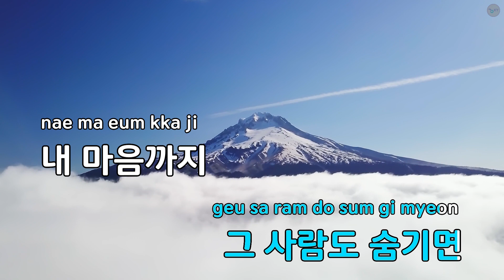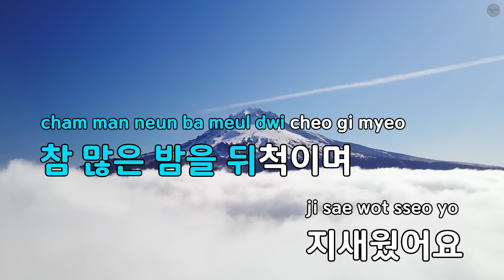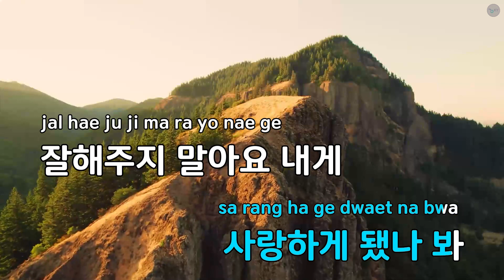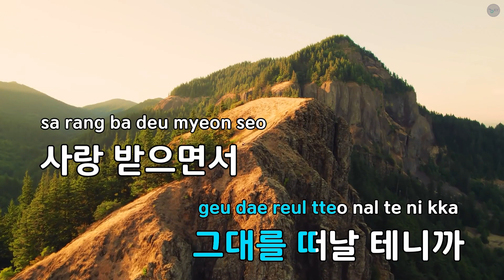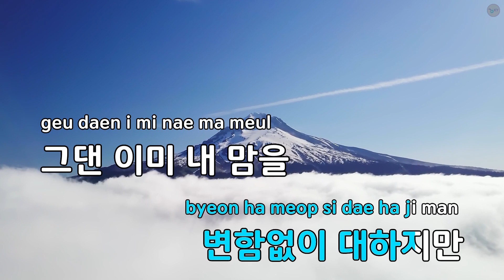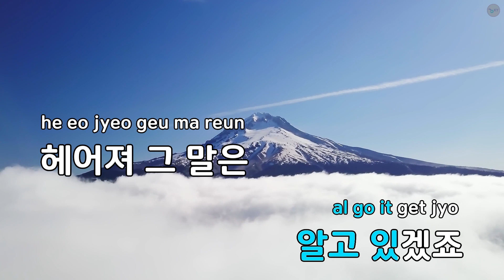잘해주지 말아요 - BGH4 (KY.81250) / KY KARAOKE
"★ 곡 정보 ★
번호 : 81250
제목 : 잘해주지 말아요
가수 : BGH4
작사가 : 황성진,이원근
작곡가 : 민명기

Copyrightⓒkeumyoung